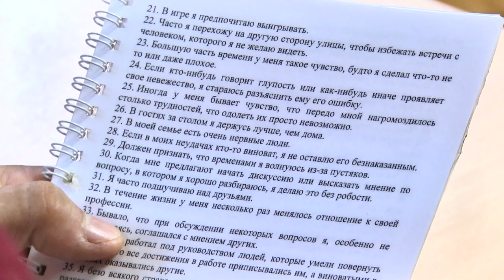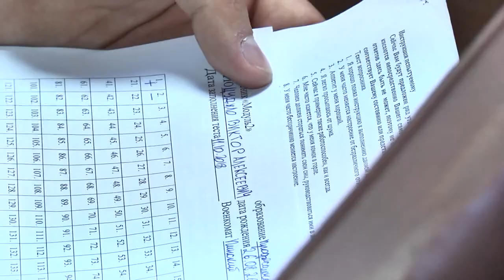ВИДЕОФАКТ. Новости Пинска и Пинского района (от 12.10.2018)